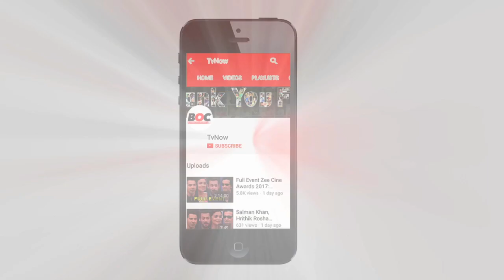Angry Arjun Rampal Does This At Justin Bieber Concert!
Justin Bieber performed in Mumbai last night
The excitement was not only among the die-hard fans but even Bollywood stars enjoyed Justin’s performance.
However, many left disappointed for some or other reason
Now according to a report, Bollywood actor, Arjun Rampal who was accompanied by daughters Mahikaa and Myra was speaking to media at the event.
 While he was talking to media, a few photographers tried getting closer to his daughters to click their pictures.
The irked father immediately halted the interview and pushed the photographers away, and walked out of the venue along with his daughters.
The report further states that the actor later did not step back to the concert after seeing a huge crowd falling on each other.
This sure wasn’t expected out of the concert